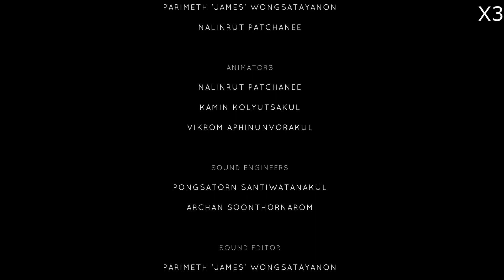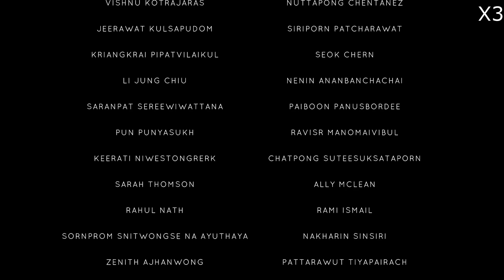Timelie Part 4 END (No Commentary)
Let's Play of Timelie (No Commentary)